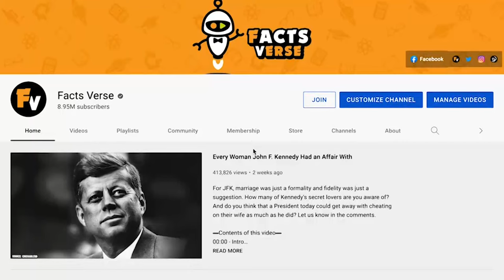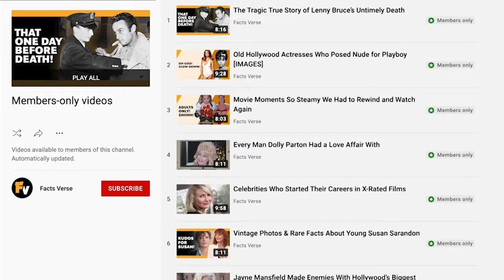The Last Surviving Member of the Monkees Is Struggling to Hold It Together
Were you a fan of the classic 1960’s band and TV sensation, The Monkees? They gave us decades of great music, fun TV appearances, and classic performances. But sadly, all but one of the Monkees has left us. Starting with the death of Davy Jones in 2012, followed by the deaths of Peter Tork in 2019 and Michael Nesmith last year, the Monkees numbers have dwindled in the last decade. Now Micky Dolenz is the only Monkees member remaining. And the deaths of his friends and bandmates have been a difficult thing for him. In fact, he has said that he still has trouble processing the fact that they are gone.

00:00 - Intro
02:08 - Davy Jones’ Death
03:35 - Peter Tork’s Death
05:07 - Michael Nesmith’s Death
06:01 - Micky Dolenz
07:21 - Outro

In this video, we take a look at the roller coaster ride that was the emergence, fall, and then rise again of this classic band. We also dive into each of the members, to look at how they ultimately met their demise. We cover Davy Jones first, who died in 2012 in Florida. Then we take a look at Peter Tork, whose sickness and death was a very public and documented process. We go over how Peter shared his journey fighting cancer with his fans, hoping to keep going to play more music for them, as well as to educate them about his disease and raise money to fight it. Then we talk about how Michael Nesmith was in the middle of touring with Micky Dolenz when he suddenly developed health issues that ultimately caused his death a couple years later. And finally, we talk about how Micky Dolenz has been dealing with this challenging time, as he grapples with the fact that he's the only Monkee still alive. And we’ll tell you about the tribute Dolenz made for his fallen bandmates in 2022 that helped to keep their music and names alive.

So join Facts Verse, as the last surviving member of The Monkees is struggling to hold it together!